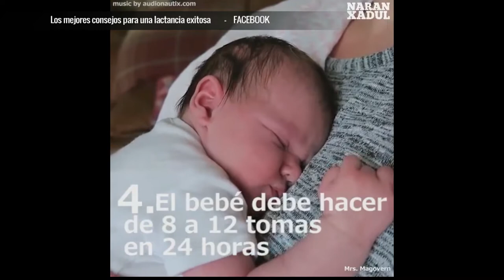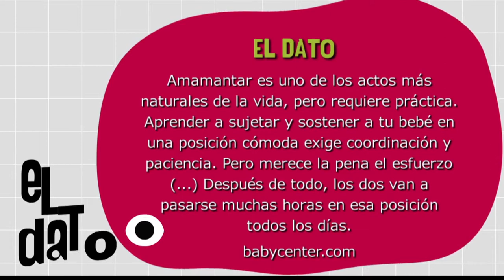Posturas para lactar [Paso a Paso Tv] Telemedellín